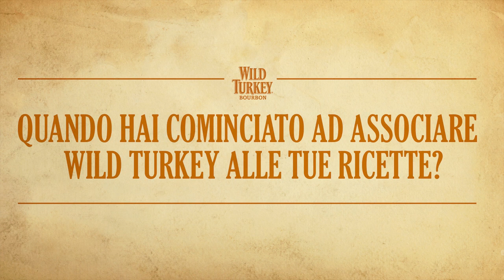My Wild Thanksgiving - Laurel Evans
Conosciamo meglio Laurel Evans, ovvero un’americana in cucina.